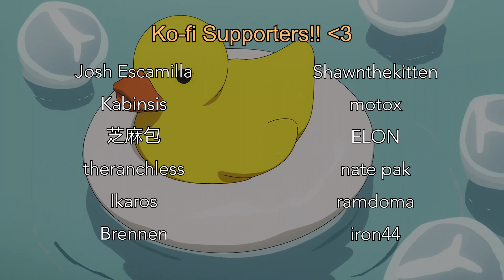The Little Sea - Bocchi The Rock! (Guitar Cover)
Bocchi does a Guitar Cover of 'The Little Sea' from 'Bocchi The Rock!' (Kessoku Band LP).

Song: The Little Sea
Artist: kessoku band
Composer, Lyricist: otoha
Arranger: Ritsuo Mitsui